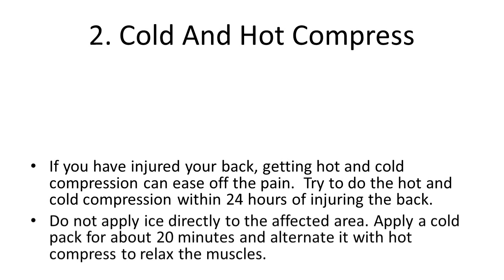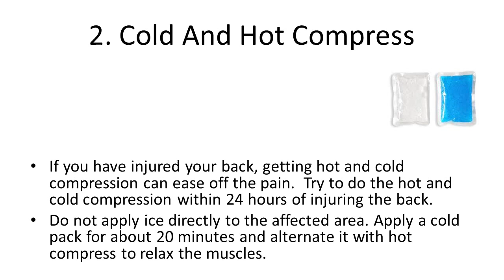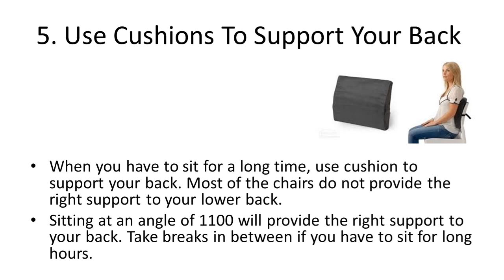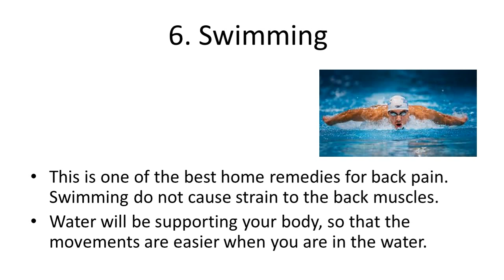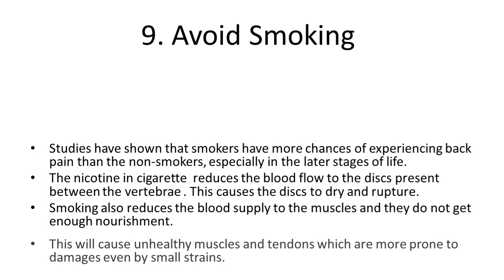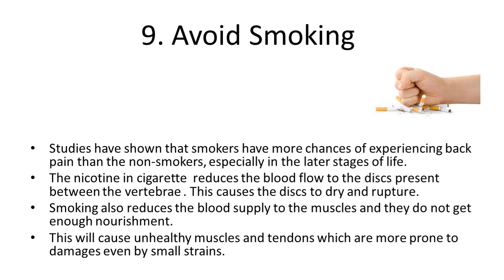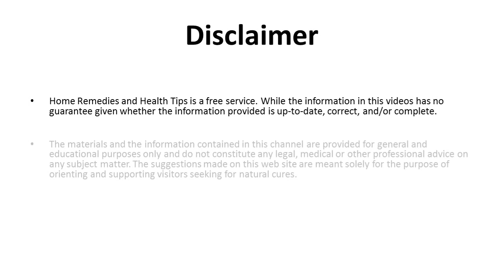Top Home Remedies For Back Pain | Natural Home Remedies For Bach Pain Relief Quickly